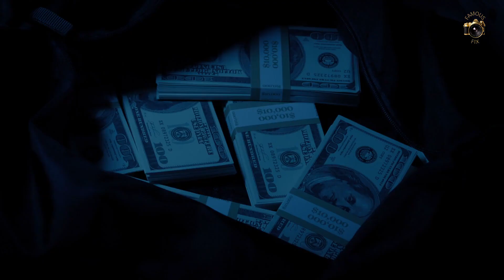How Dorit Kemsley Was Robbed of $10K Cash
In a surprising turn of events, "The Real Housewives of Beverly Hills" star Dorit Kemsley opens up about a separate robbery that occurred 14 months after her home was invaded. This revelation comes nearly two years after the invasion of her Encino Hills residence. In a sneak peek of the November 1 episode, the 47-year-old reality TV personality discusses the harrowing incident.
Dorit recounts the story during a confessional, sharing that around Christmas time, she visited the bank to withdraw $10,000 for holiday gifts. While out shopping, her bag containing the cash was allegedly stolen. The shock and distress of this incident are palpable as she recalls how she had her handbag in the shopping cart but discovered it missing at the register.
She goes on to reveal that the police reviewed video surveillance footage, revealing that she had been followed by three men. The incident reignited traumatic feelings and brought her back to the throes of post-traumatic stress disorder (PTSD).
In the same video preview, Dorit discusses how the home invasion affected her marriage to PK Kemsley. She confides in her co-star, Erika Jayne, about the difficulties they faced and the strain on their relationship. Erika expresses her regret for making comments about Dorit's marriage at a previous event and conveys her sincere apologies.
Despite the challenges, Dorit and Erika ultimately choose to reconcile and move forward, demonstrating the resilience and strength of their friendship. This video description provides a glimpse into the personal struggles and triumphs of a reality TV star while navigating the complexities of life in the public eye.